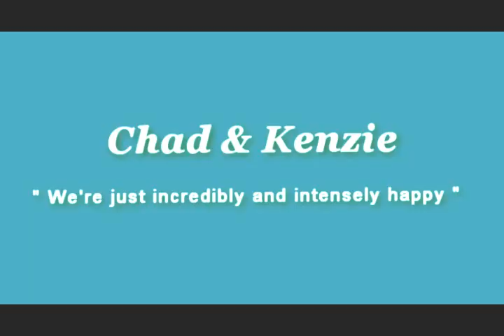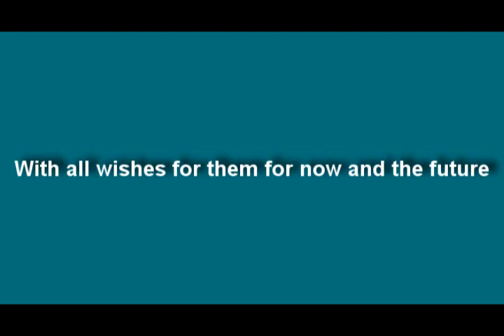Chad&Kenzie - Are you in love?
My favourite real life ship, they're amazing, truly and deeply in love...